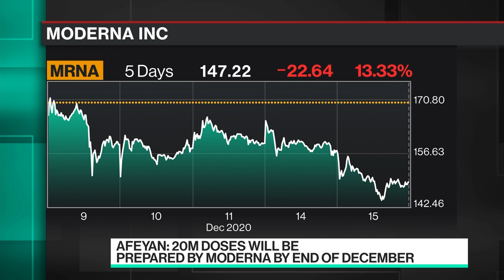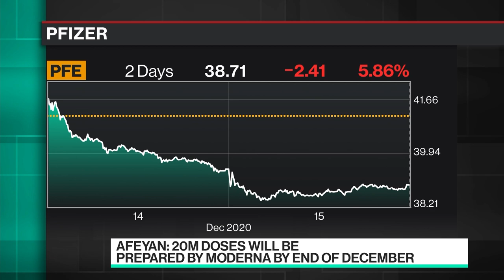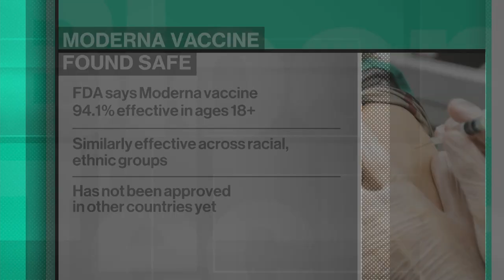Moderna Co-chair on Pending FDA Review of Covid Vaccine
Dec.15 -- Noubar Afeyan,co-chair at Moderna Inc., discusses a pending review by the U.S. FDA of the company's vaccine to prevent Covid-19. Afeyan speaks on "Bloomberg Technology."